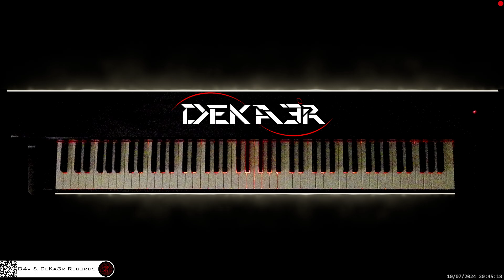🔴 irl 🎹 BALLAD OF LOVE • Piano Music